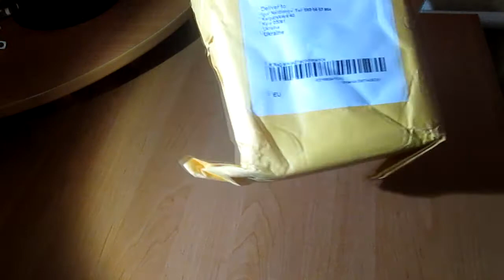РАСПАКОВКА ФАРА ФОНАРИК ДЛЯ ВЕЛОСИПЕДА 8000Lm 7 х CREE XML T6 LED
наша группа. Вступайте и задавайте вопросы админу в разделе контакты.
Отличный фонарик для катания по городу, а так же по неосвещенным местностям.
Время работы в максимальном режиме около 3.5 часов
Время работы в минимальном режиме около 6 часов
Время работы в мигающем режиме более 15 часов.
На фаре есть индикатор заряда батарее. Сам фонарик водонепроницаемый.
В комплекте:
Фара CREE XM - L T6 LED  8000 люмен 7х
зарядное устройство 8.4в  1ампер
аккумуляторы :
 Компоненты: 8 х 18650 Li- ионная аккумуляторная батарея
- Напряжение: 8.4V
- Емкость: 8000mAh
- Жизненный цикл : & GT ; 500
- Размеры (Д х Ш х Г): 72 х 35 х 84mm
- Аккумулятор Вес : 375г
И так же клипсы для крепления фары к велосипеду.